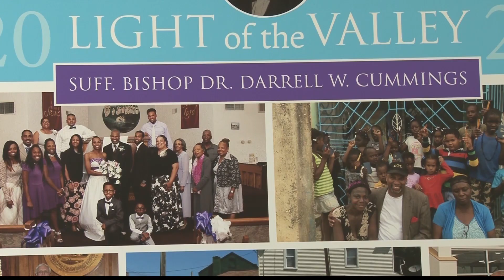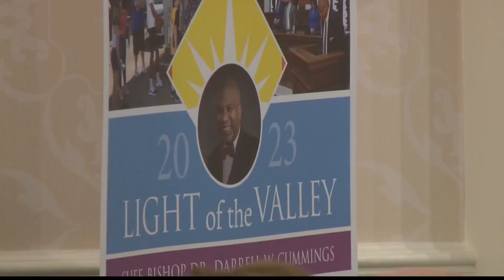Bishop Darrell Cummings is 2023's YMCA Patron of Youth